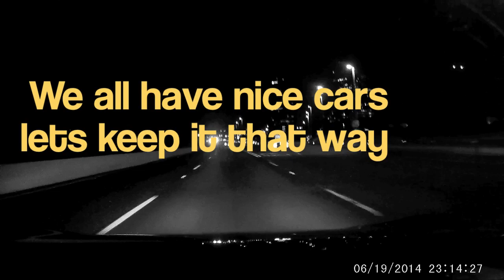PSA: cruising with cars you dont know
When driving with another enthusiast you should always show respect and even though their car might not be what you like, a simple nod, wave, thumbs up will do. if its another car that you think is fast, thats also cool, DO NOT try to pace or race it in traffic, find a private place or auto event to do it at (HPDE auto-x, etc)

either pass them, fall back, or cruise together doing somewhere around the local speed limits.

you should never do the following: WOT fly bys, weave in and out of traffic, brake short on purpose, try to drift/break loose in traffic, if you have a bike don't weave and pop wheelies in traffic. Basically don't  do any kind of pointless, dangerous/idiotic or rice-tastic driving on pubic roads where traffic is present, such as this super fast fake part built car that does a fly by